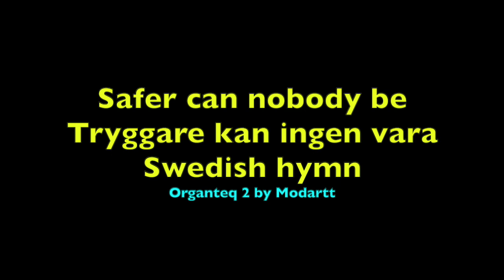Hymn: Safer can nobody be, Tryggare kan ingen vara, (Swedish)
One famous Swedish hymn, (and for swedish talking people in Finland). It is really beautiful in english too.  Often used at baptisms/christening and funerals.Added some places trumpet and trombone in my orchestration of the piece.